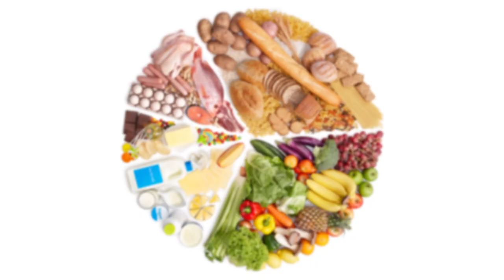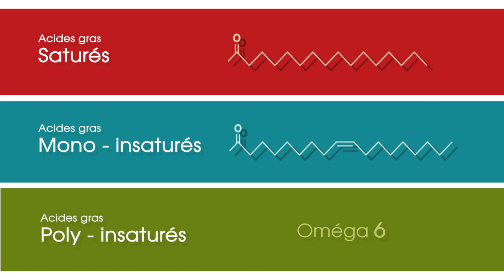Qu'est ce qu'un acide gras ?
Qu'est ce qu'un acide gras ? ll existe plusieurs types d’acide gras, que l'on répartit généralement en 3 grandes familles : les acides gras saturés, mono- insaturé et poly-insaturés.